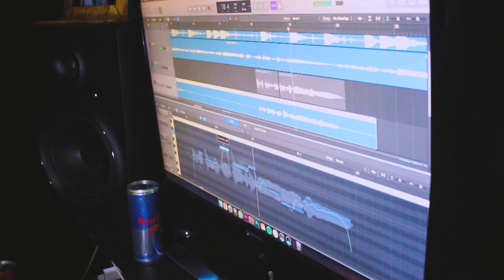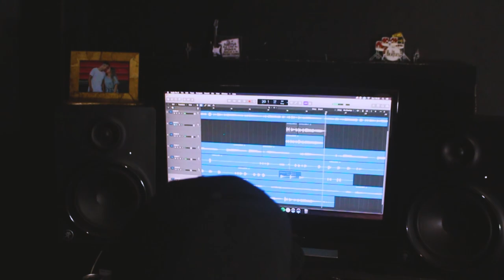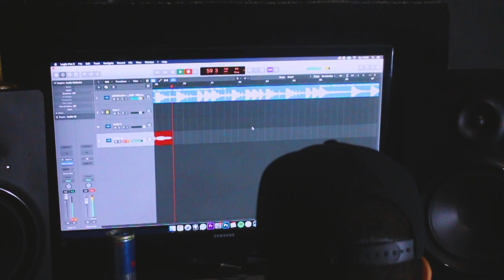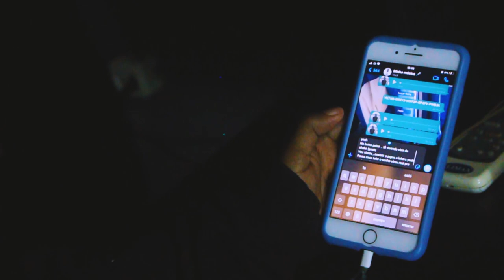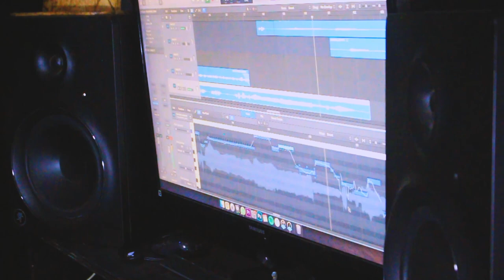COMO FAZER UM HIT, AFFFFF! (produção de trap) | Rec Session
Assista como Eu e meu mano BLACKSTAGE fizemos um hit, acompanhe passo a passo a construção desse trap pesadão.

Você que é BEATMAKER produz no fl studio, logic pro x, ableton live, ou qualquer outra DAW de PRODUÇÃO MUSICAL, esse vídeo com certeza vai te ajudar a ter mais clareza na hora que for produzir suas próprias músicas.

Capítulos:
00:01 - Salve Salve
00:30 - Patrocínio Red Bull
00:53 - Gravando Refrão
01:16 - Adlibes Refrão
02:31 - Gravando Verso
03:54 - Terminando estrutura da música (verso 2)
06:55 - Escrevendo ultimos versos
07:40 - Finalizando música

►  Rumo a 10.000 inscritos! ATÉ DEZEMBRO DE 2021!

► ► Quer fazer um Beat/Produção Completa comigo?

TUTORIAL